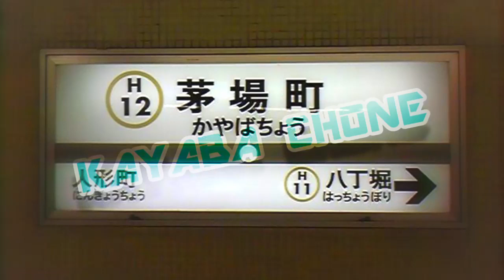KAYABA CHONE【静止画】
2週間ぞね合作(マジレスキッズさん主催)に参加しました！